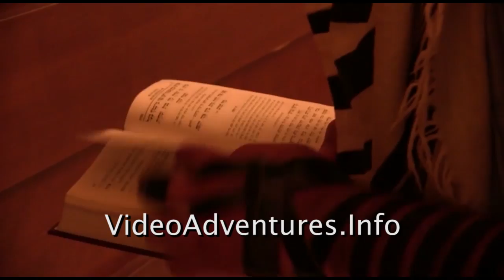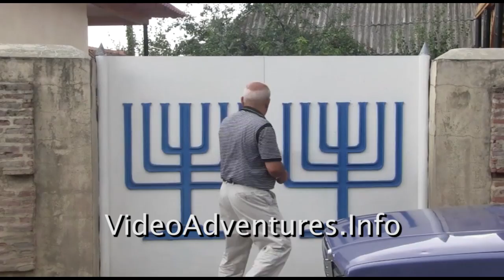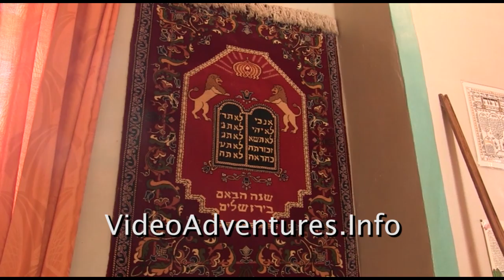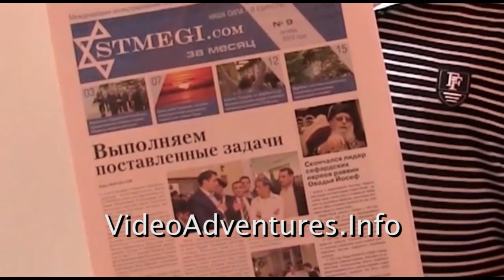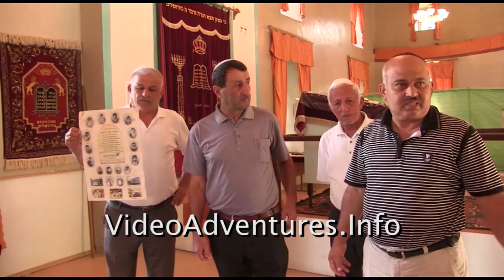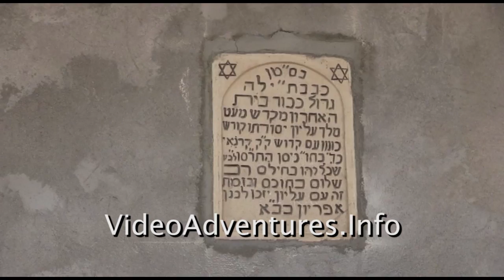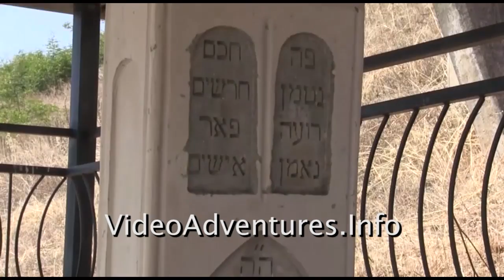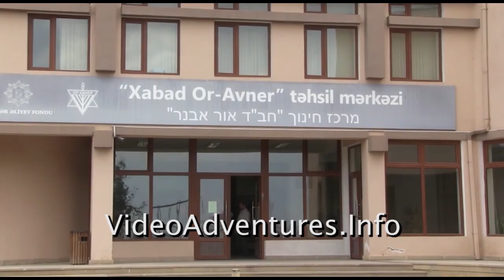Pearls of Azerbaijan --- A Model for Muslim-Jewish Coexistence